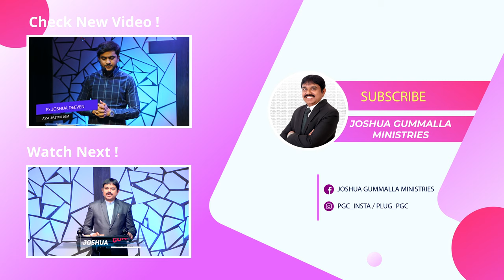Sandhade Sandhadi | Christmas Dance Cover by PENUEL KIDS | Joshua Gummalla Ministries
The God of heaven will give us Success. Nehemiah 2:20

Prayer Warfare | ప్రార్ధన పోరాటం | LIVE Everyday 5 am Join us for a Blessed time of Devotion
and Intercession
Every Friday: Fasting Prayer 6 pm
Every Saturday: Weekend Service 6 pm Join us and Be Blessed
Every Sunday: Two Online Worship services
7am  |  6pm

Contribute NOW!